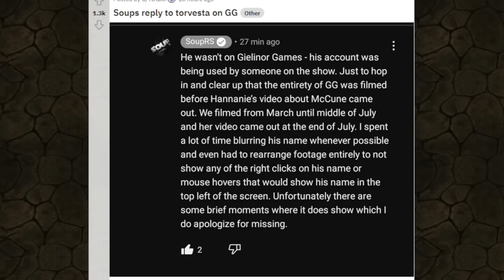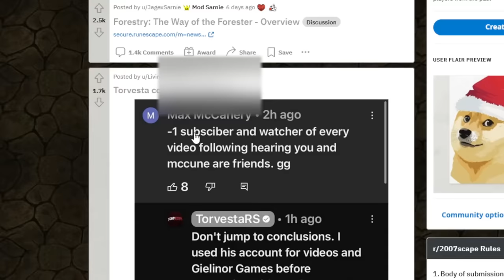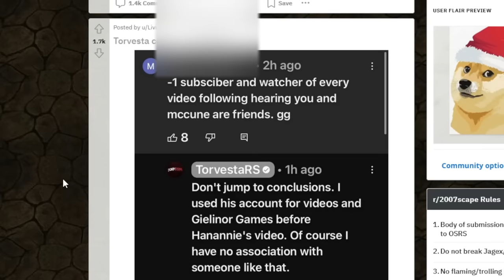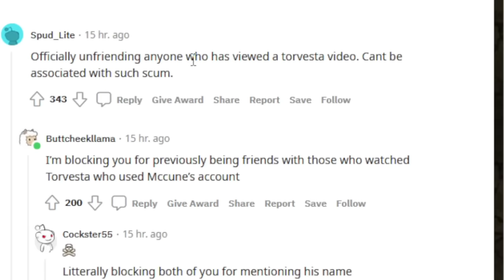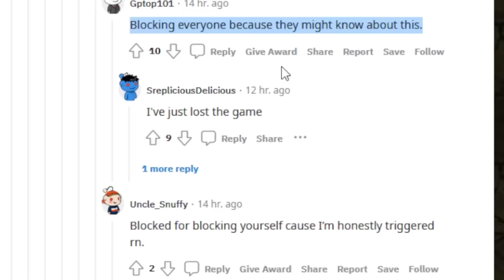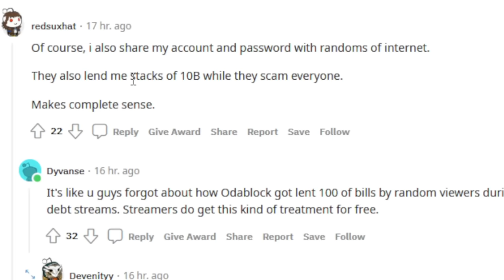Regarding Torvesta (10B McCune loan)